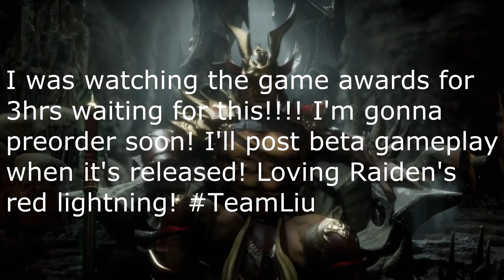Mortal Kombat 11 Live Reaction!!!